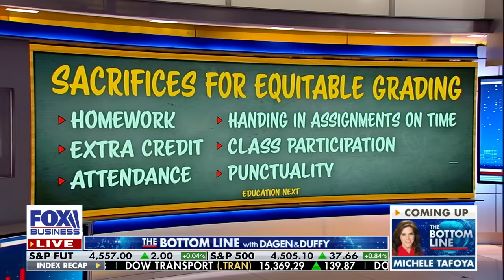Pete Hegseth: Biden 'of course' will pardon Hunter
'FOX & Friends Weekend' co-host Pete Hegseth reacts to the president's son facing up to 25 years in prison on 'The Bottom Line.'